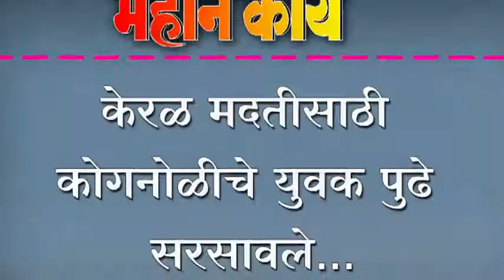केरळ मदतीसाठी कोगनोळीचे युवक पुढे सरसावले